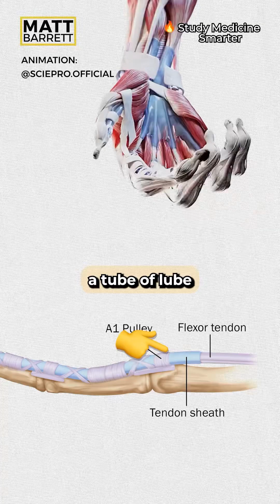Trigger finger explained for your medical exams!